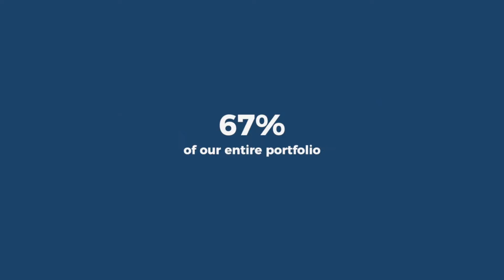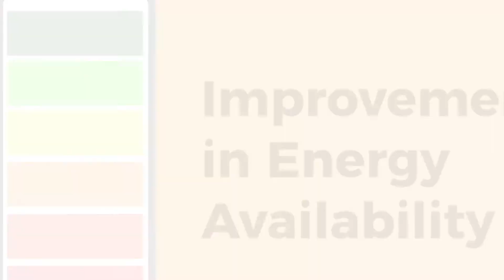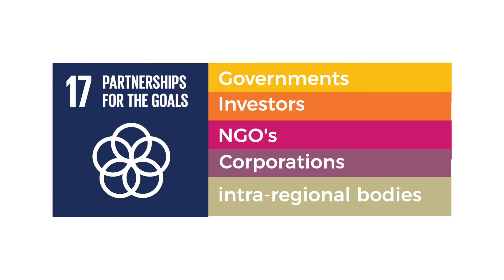ITFC's Contribution to SDGs - Development at a Glance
After twelve years of success in working as a catalyst for the development of trade across the developing world, we're making a real and lasting difference to the UN SDGs.